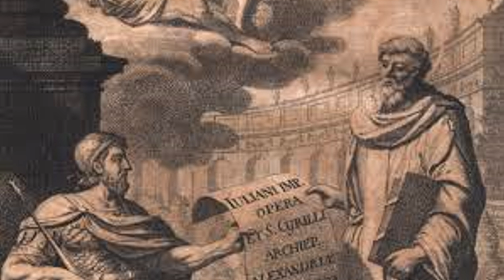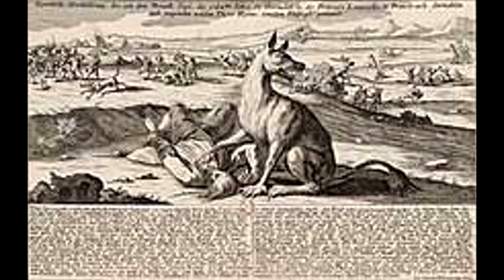Kurier Historyczny cz 78